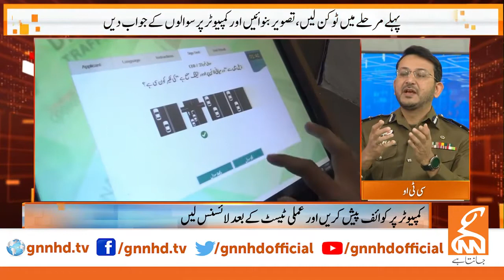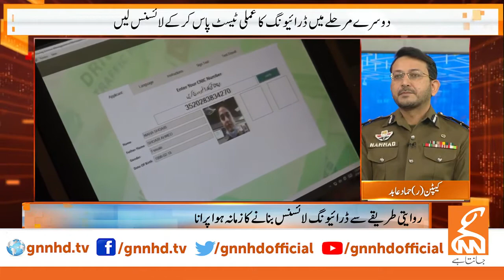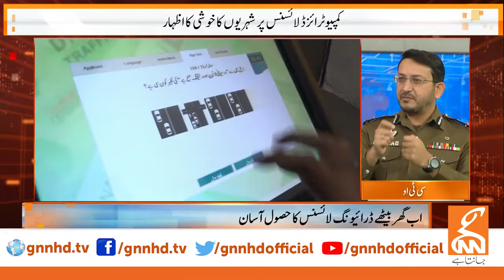CTO Lahore briefing on state of the art DHA Licensing & Testing Center.